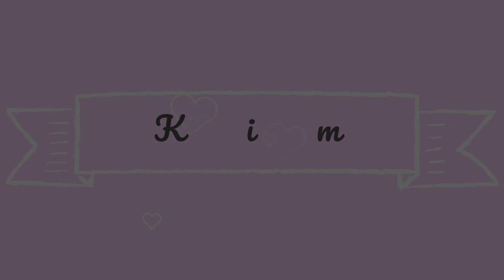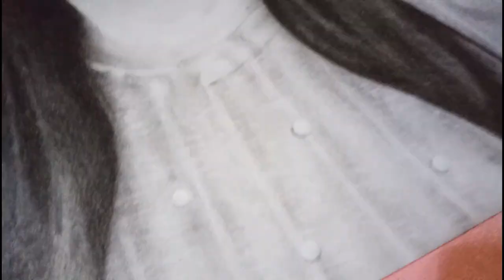Commissioned portrait ( Kim Onia )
Drawing Ursula Ortiz

Drawn using Faber castell charcoal pencil and Mont Marte graphite pencils on vellum board.